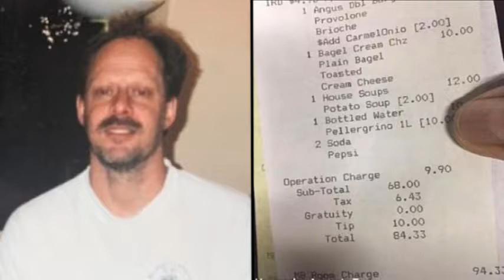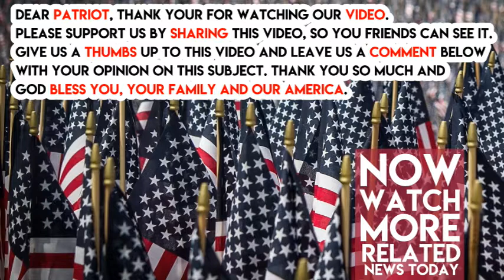Hotel Worker Just LEAKED the Receipts of Vegas Gunman that Will Change EVERYTHING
Las Vegas is still mourning the worst mass shooting in US history that happened on Sunday night. As time goes on, more and more facts have leaked out about the shooter. Now one of the biggest has just leaked out of the hotel where shooter Stephen Paddock was staying.

Late on Tuesday night, a hotel worker from the Mandalay Bay posted a picture of a receipt he claims was from Paddock. Even more interesting, it says there were TWO guests in the room!

To make it even more complex, the worker claims that he actually personally served the gunman.

Not only that, but the receipt is dated September 27. This would prove that Paddock was checked into the room at least 1 day earlier than police claimed and may substantiate a source who claimed he was there since September 25.

The person who posted the pictures has since deleted them, but that did not stop them from getting all over the internet. His profile DOES still claim he works at the Mandalay Bay, though.

There can be no doubt that this is a massive break and the FBI needs to investigate this immediately to check for authenticity. Help get this share out everywhere so they take it seriously.